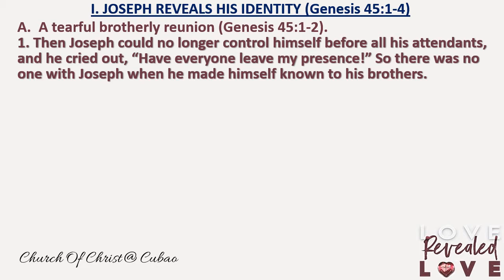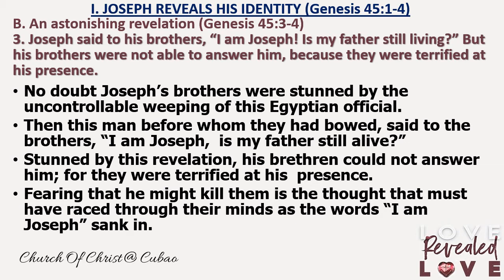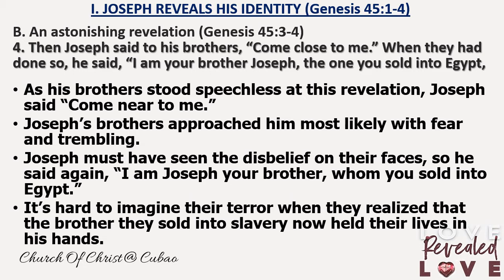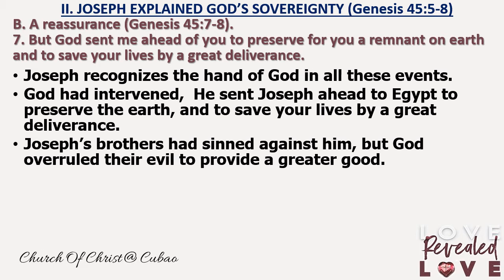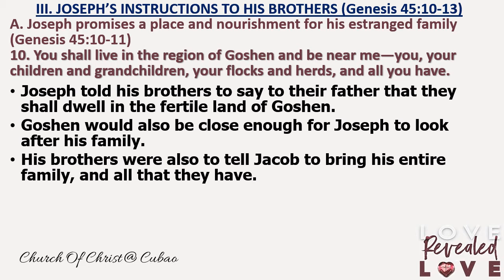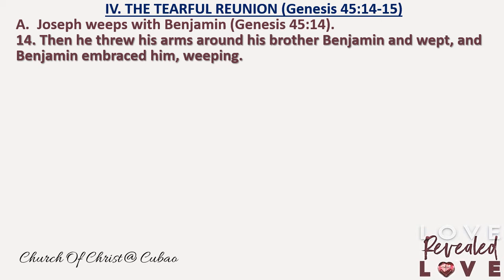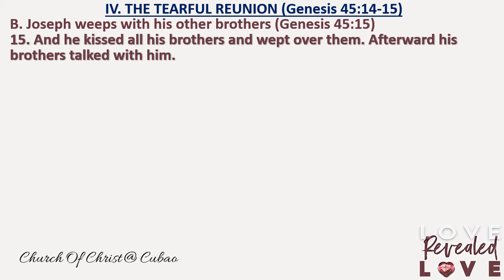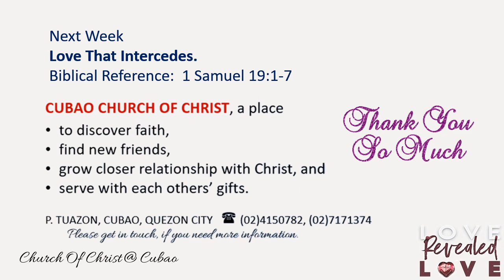REVEALED LOVE Genesis 45:1 14 Cubao Church Of Christ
As we interact with people, let us adopt Joseph’s attitude. Let us remember to be kind to others always. Our ability to respond to situations as victors, rather than victims, depends on our ability to recognize the hand of God in every situation.